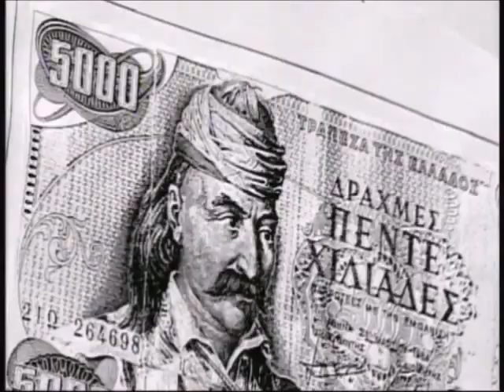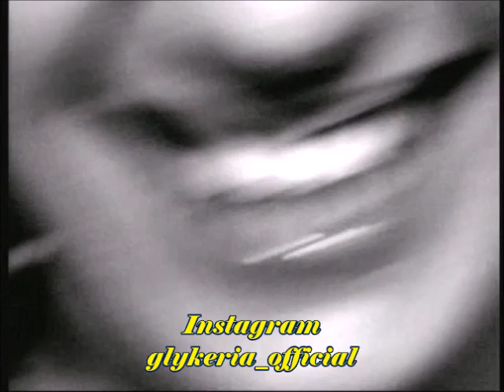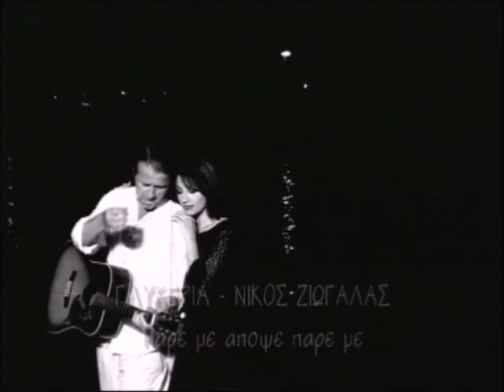'ΠΑΡΕ ΜΕ ΑΠΟΨΕ' - Γλυκερία/Glykeria & Νίκος Ζιώγαλας - v.clip 1996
Το τραγούδι σημείωσε τεράστια επιτυχία τελη  Δεκαετίας  90'

Στίχοι-Μουσική: Νίκος Ζιώγαλας

Πέφτουν τα ψέματα βροχή
μα η αλήθεια σώζει
κι η μόνη αλήθεια είσαι εσύ
η πιο γλυκιά ανταμοιβή

Εδώ οι κακίες ντύνονται
λευκό αγγέλου ντύμα
πάρε με απόψε πάρε με
ζεστό αγάπης κύμα

Και σε περιμένω
τσιγάρο αναμμένο
και σε περιμένω
στην αγκαλιά σου να σωθώ

Λυσσομανάει ο άνεμος
μα ο άνεμος δεν ξέρει
πως το κορίτσι που θα 'ρθει
την άνοιξη θα φέρει

Και σε περιμένω
τσιγάρο αναμμένο
και σε περιμένω
σαν ακρογιάλι θα ανοιχτώ
Και σε περιμένω
τσιγάρο αναμμένο
και σε περιμένω

στα μαγικά φτερά σου
βάλε με απόψε με βάλε με
μέσα στην αγκαλιά σου